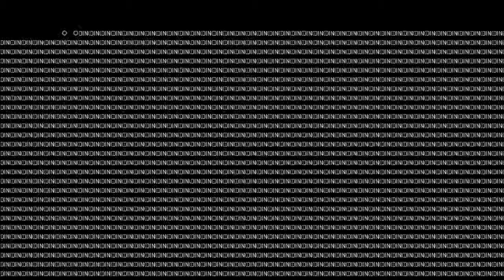F1 2013 - ARL - F4 - Round 2 - Malaysian GP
F1 2013 - Round 2 of the Apex Racing League F4 League at Malaysia Kuala Lumpur Grand Prix.

On the Xbox 360